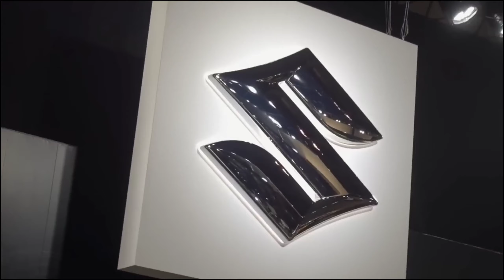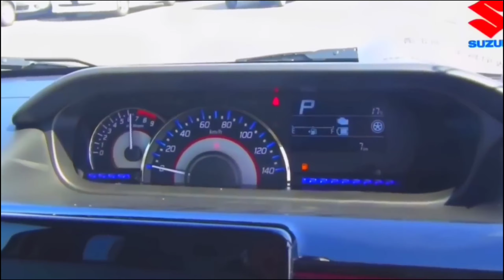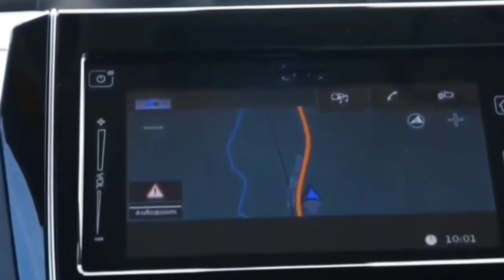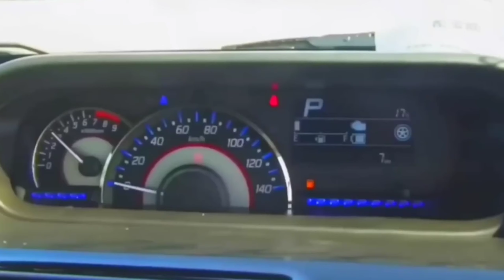SUZUKI लॉन्च दीवाली धमाका NEW SWIFT 2023 💥!! केवल ₹2.30 लाख से सस्ती 7-Seater SUV, 37Kmpl माईलेज👌👌